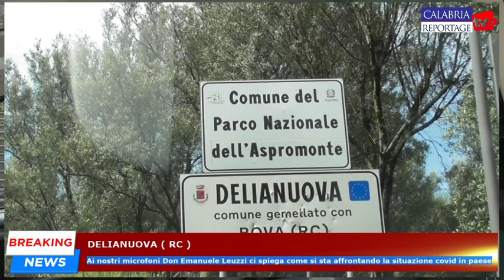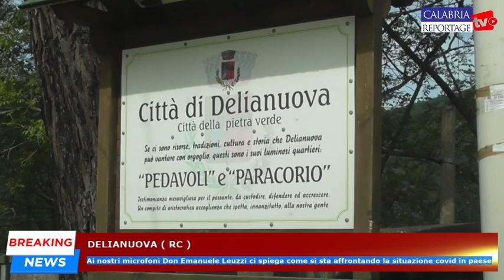Delianuova: don Emanuele Leuzzi ci spiega come si sta affrontando la situazione covid in paese.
Delianuova: ai nostri microfoni Don Emanuele Leuzzi ci spiega come si sta affrontando la situazione covid in paese.